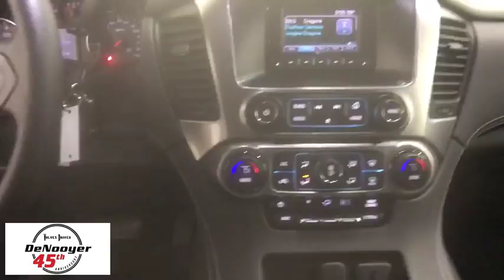2016 Chevrolet Tahoe Colonie, Albany, Saratoga Springs, Clifton Park, Schenectady, NY PL1600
Black U 2016 Chevrolet Tahoe available in Colonie, New York at DeNooyer Chevrolet. Servicing the Albany, Saratoga Springs, Clifton Park, Schenectady, NY area.

DeNooyer Chevrolet
127 Wolf Road

CARFAX One-Owner. Clean CARFAX. Black 2016 Chevrolet Tahoe Police 4WD 6-Speed Automatic Electronic with Overdrive EcoTec3 5.3L V8 Flex Fuel 4WD, Jet Black w/Leather-Appointed Seat Trim.brbrRecent Arrival!brbrAwards:br  * 2016 KBB.com Best Resale Value Awards   * 2016 KBB.com Best Buy Award Finalist   * 2016 KBB.com Best Buy Award Winner   * 2016 KBB.com 16 Best Family Cars